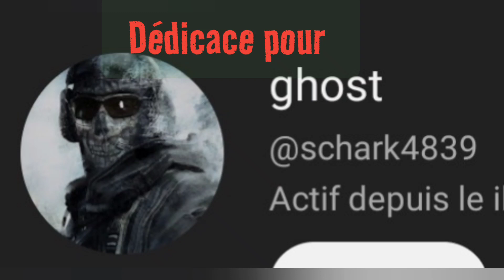GAMING GEARS compilation kills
petite compilation de kills sur Gears 5